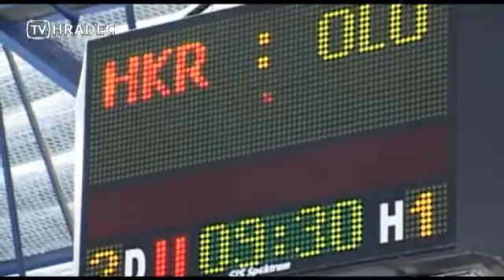hc pripravny zapas